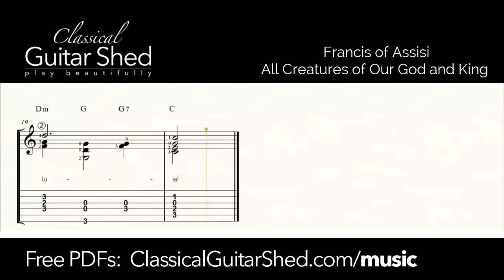Assisi: All Creatures of our God and King - Free Classical Guitar Sheet Music